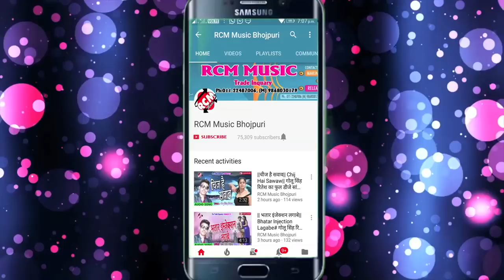Ashwani Arya का 2018 का सबसे बड़ा वीडियो || आज हमरा ईयरवा के शादी होता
Title: Aaj Hamara Iyarwa Ke Sadi Hota
Singer: Ashwani Arya
Lable: RCM Music
Lyrics:  Adit Raj
Video Director: Raj Mangal
DOP: